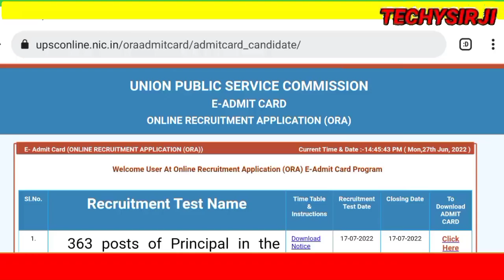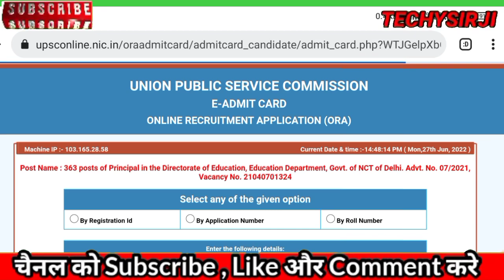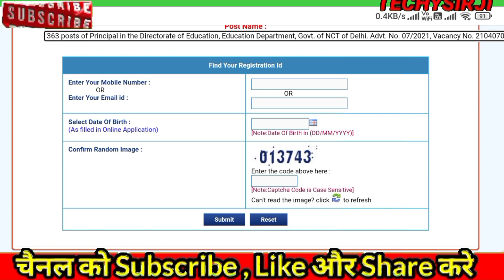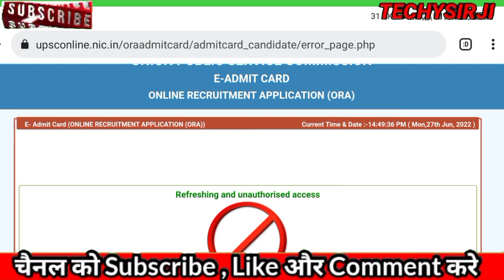UPSC PRINCIPAL ADMIT CARD DOWNLOAD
link

upsc principal admit card coloured or black and white